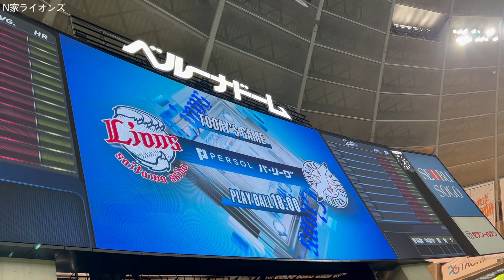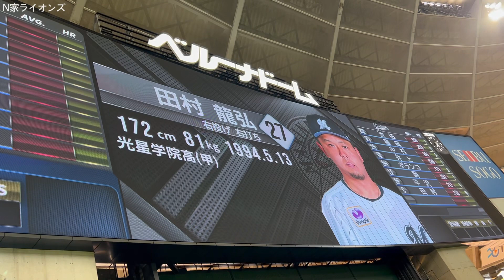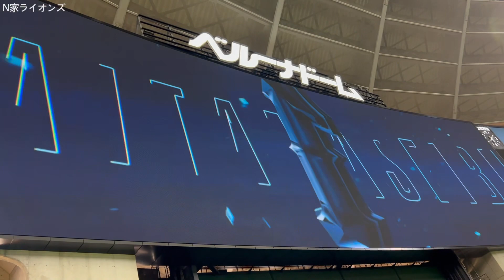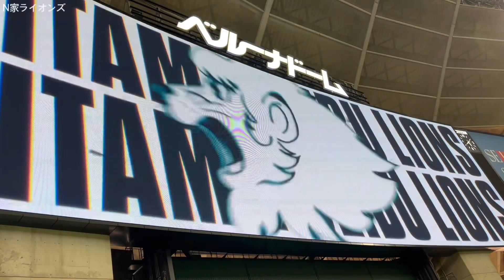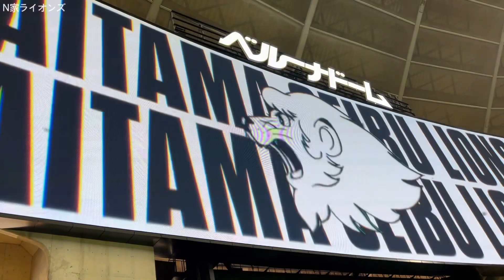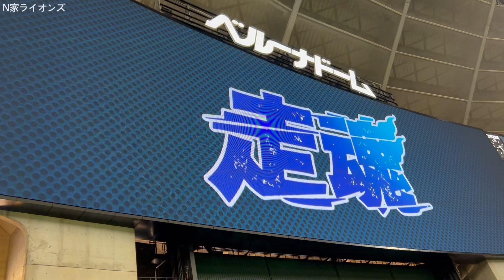2023/05/10西武対ロッテスタメン発表【埼玉西武ライオンズ】【千葉ロッテマリーンズ】【ベルーナドーム】